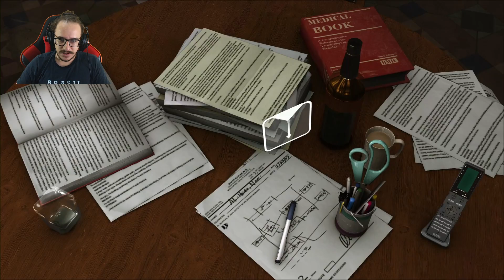Será que não tem UMA pessoa que não seja DOIDA aqui?! | Heavy Rain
Descobrir quem é o "do Origami" está ficando cada vez mais perigoso! As pistas estão convergindo, e com elas vem o perigo! Sera que estou disposto a fazer tudo o que é possivel!?